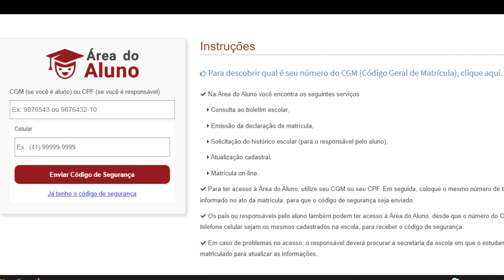Programa Ganhando o Mundo vai levar 100 alunos para Nova Zelândia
Educação: O Programa do Governo do Estado, “Ganhando o Mundo”, vai levar 100 anos paranaenses para a Nova Zelândia. As inscrições já estão abertas.